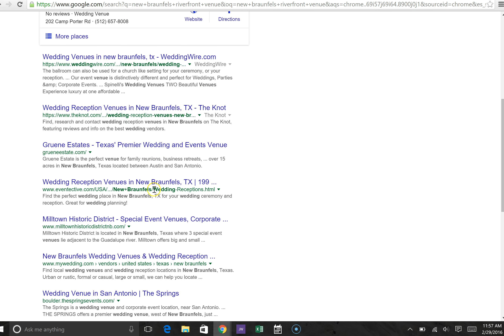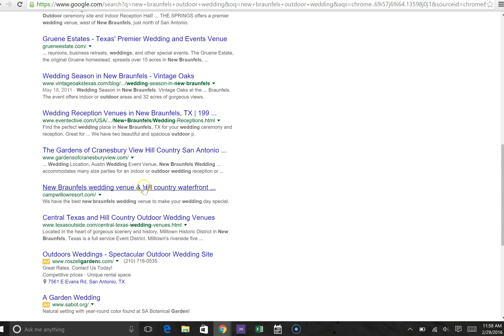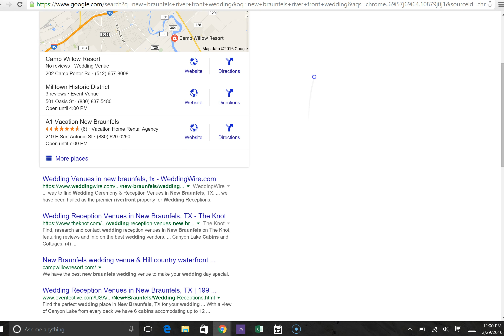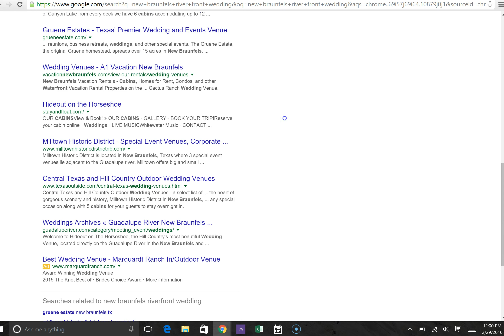Camp Willow Rankings 2 29 16